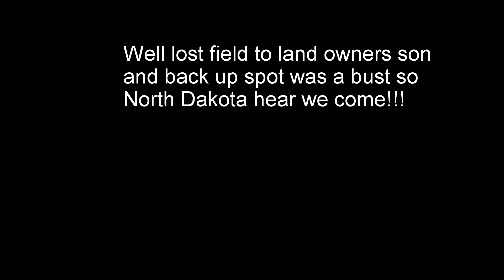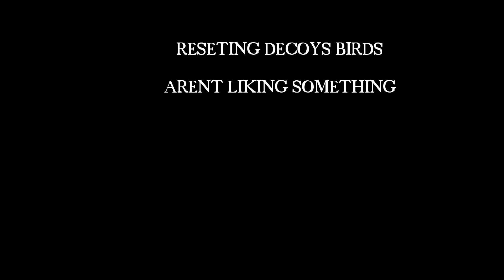north dakota 2015 early season goose hunt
Took a trip with some friends to North Dakota on an early season goose hunt! Ended the weekend with great memories and where able to bag 56 geese and a band!